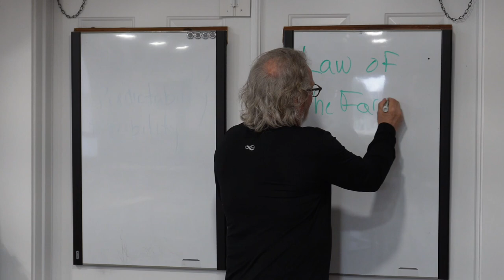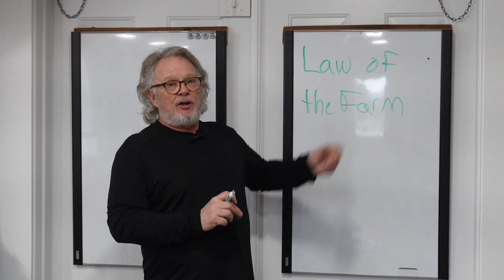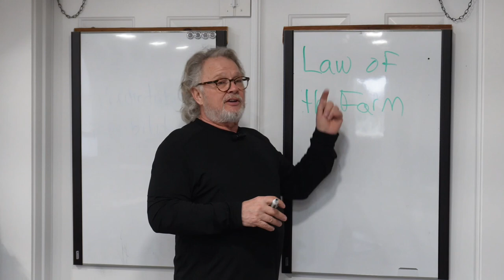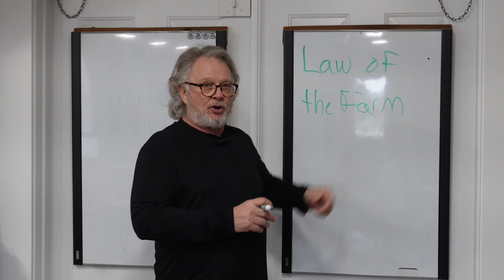The Law of The Farm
In this Fast Tip Friday, Charlie Hauck explains what the law of the farm means in business development terms...  Plus, much more!

Like this video? for more!